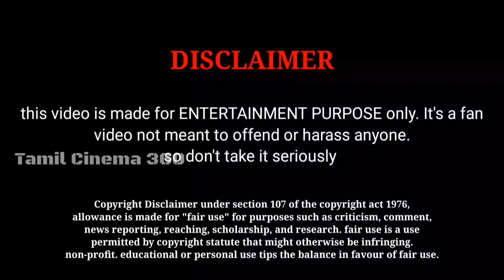Varisu 34 Day Box Office Collection in Tamil [ Varisu 34 Day Worldwide Box Office Collection ] Vijay